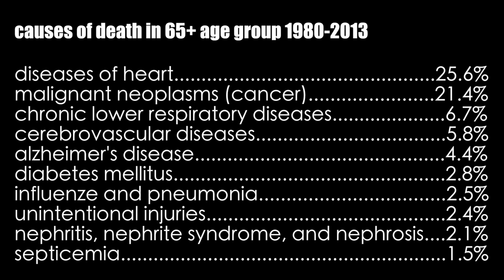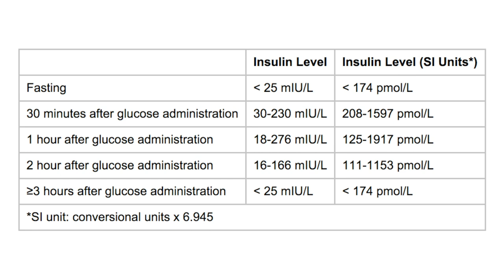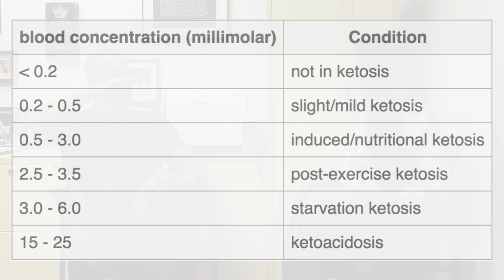Peter Attia, M.D. on Macronutrient Thresholds for Longevity and Performance, Cancer and More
Dr. Peter Attia is a medical doctor founder of Attia Medical, PC a medical practice with offices in San Diego and New York City, that focuses on the applied science of longevity and optimal performance. In addition to being a medical doctor, Dr. Attia has done research on the role of regulatory T cells in cancer regression and other immune-based therapies for cancer. Regulatory T cells have also been, in the past, referred to as suppressor T cells because of their role in actually attenuating or reducing the inflammatory response.

Chapters
00:00:00 - Introduction
00:00:53 - Anti-aging
00:03:03 - MTOR
00:09:07 - IGF-1
00:14:06 - Cancer
00:16:51 - Macronutrients
00:19:53 - Gut microbiome
00:29:56 - APOE & Alzheimer's
00:43:25 - "Brain diabetes"
00:48:10 - lactate
00:53:22 - Traumatic brain injury
00:57:21 - Cancer metabolism

SCIENCE OF HEALTHSPAN EMAIL NEWSLETTER:
Receive emailed episode notifications and regular updates on the emerging science of healthspan.

Premium subscribers of FoundMyFitness get access to a Google Presentation for the graphics in videos, earlier access, a two-times-per-month science news digest and commentary, and some kind of live online event usually every month.